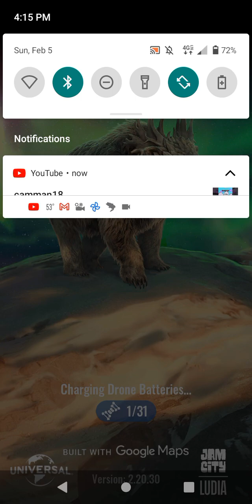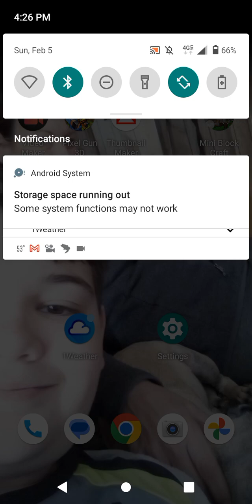me being a boss in Jurassic world alive